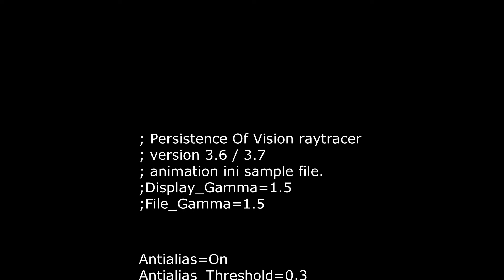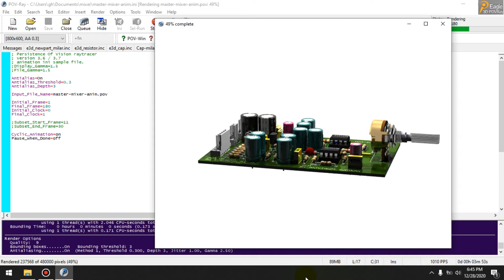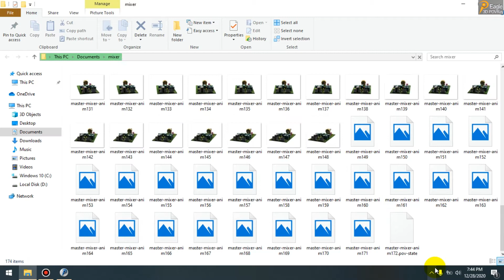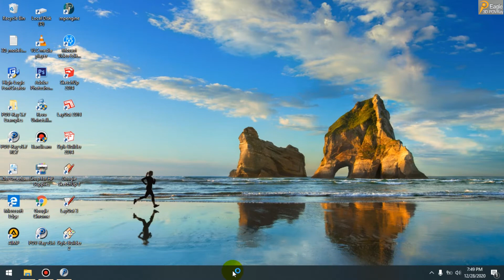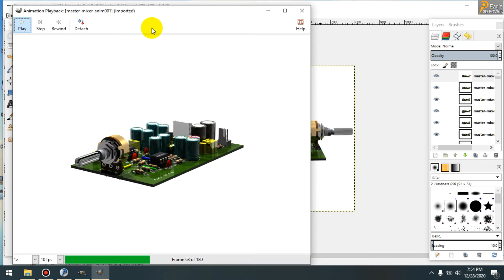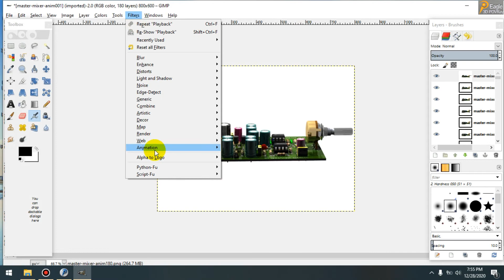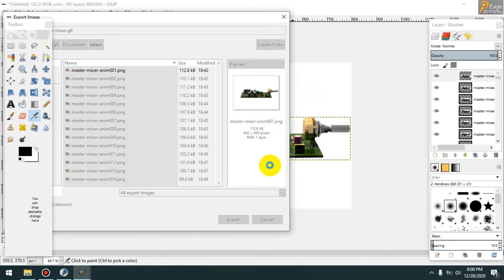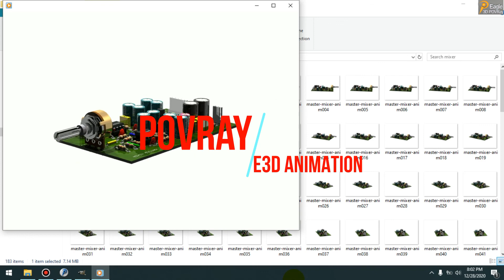Tutorial animation E3D POVRay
agar chnnal ini bisa berkembang lagi.

e3d povray animation. dengan gaya memutar pcb di sekitar sumbuh "y"

local pcb_rotate_x = 0;
local pcb_rotate_y = 360*clock;
local pcb_rotate_z = 0;

berikut pengaturan INI. file ini memerintahkan adengan berapa banyak frame/image yang kita buat.
berikut code:

; Persistence Of Vision raytracer
; version 3.6 / 3.7
; animation ini sample file.
;Display_Gamma=1.5
;File_Gamma=1.5

Antialias=On
Antialias_Threshold=0.3
Antialias_Depth=3

Input_File_Name=master-mixer-anim.pov

Initial_Frame=1
Final_Frame=180
Initial_Clock=0
Final_Clock=1

;Subset_Start_Frame=11
;Subset_End_Frame=30

Cyclic_Animation=on
Pause_when_Done=off